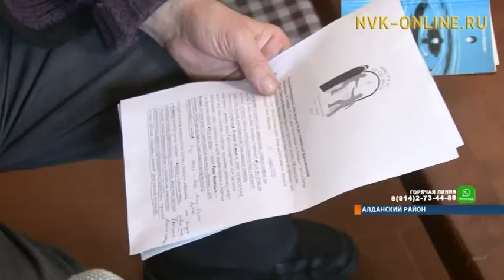Алданцы 19 ноября присоединятся к Всемирному дню бедных